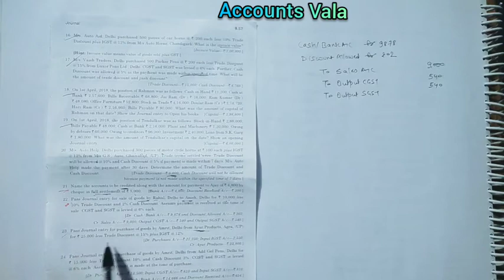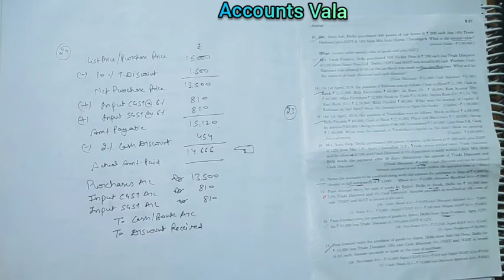CH-8 :JOURNAL, Lecture-15 Unsolved Questions Question No.- (16-24) of TS Grewal.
In this video we have solve question no. 16-24 of chapter 8 journal from the book. If you have not watched previous lecture of this chapter then please do watch for better understanding of the chapter. Below are the links of previous lectures. If you have any doubt or query you can send mesage to my fb page or you can ask in comment section. I will reply to you as soon as possible.

This is my Facebook page msg link you can ask any queries on this page. I will reply your queries as soon as possible. You can download notes of the video also from this page.